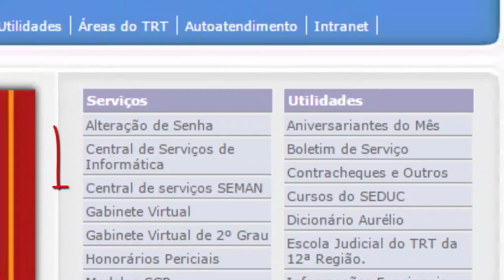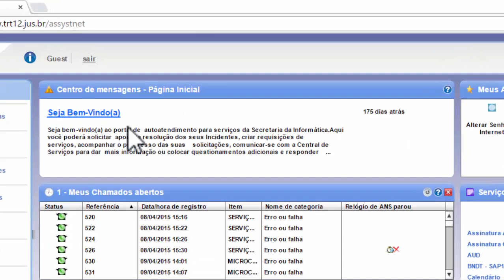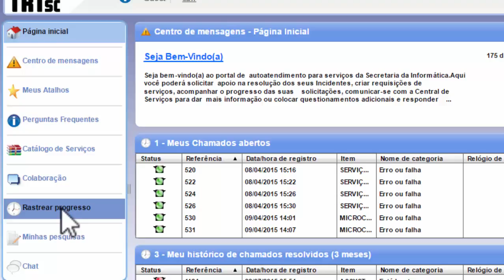Vídeo 1 – Conheça a nova ferramenta que substitui a antiga CSI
Visão geral sobre a nova plataforma que servidores e magistrados do TRT-SC deverão utilizar, a partir de 8 de setembro, para abrir chamados de TI. Destaque para o catálogo de serviços e pesquisa por palavra-chave.